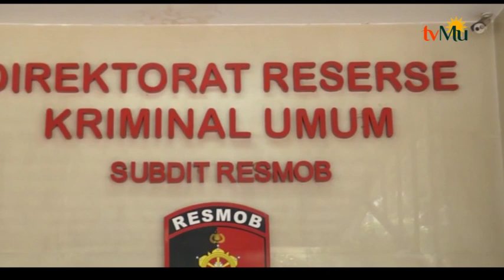Tersangka Kasus Pembunuhan Dufi Diamankan Polisi